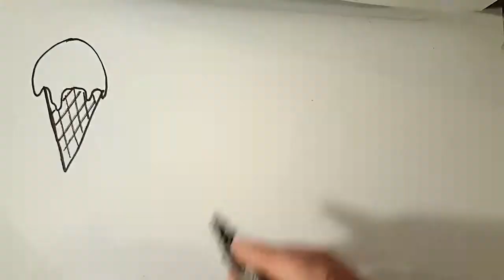Drawing Ice Creams and Candys for Kids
This is an education video for kids. Drawing Ice Creams and Candys for Kids